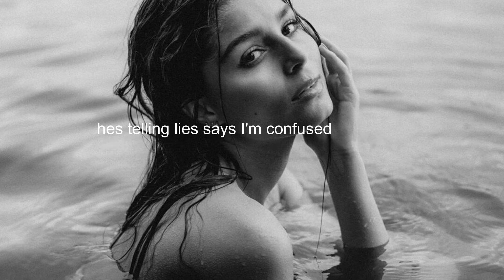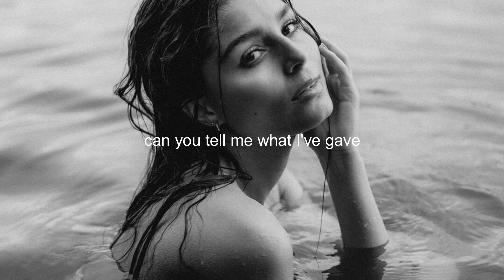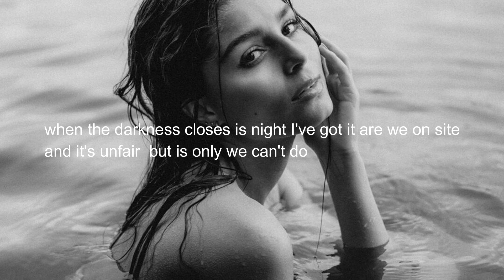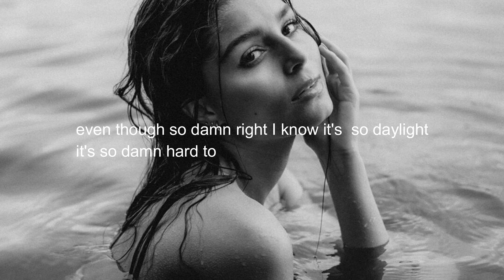Kate Vogel - The Truth (lyrics)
I N D I E A U R A - Lost in sound
Subsciber for more indie music